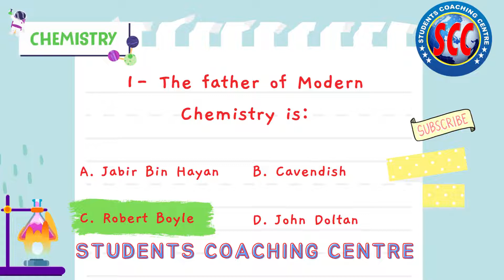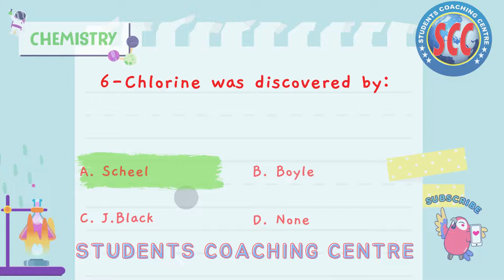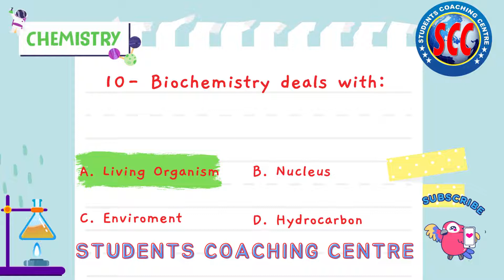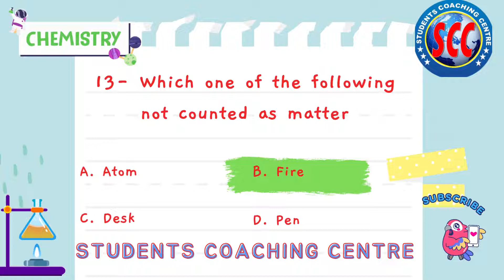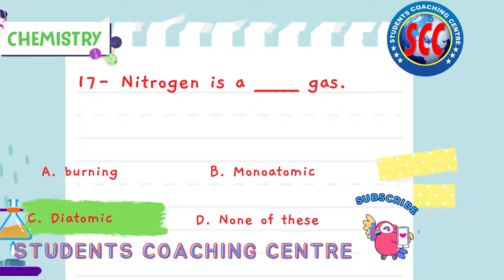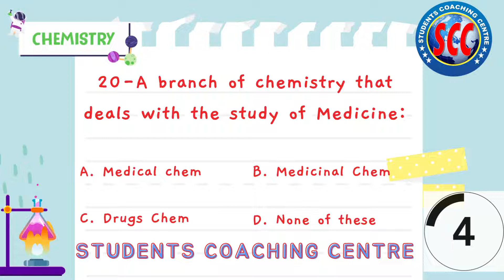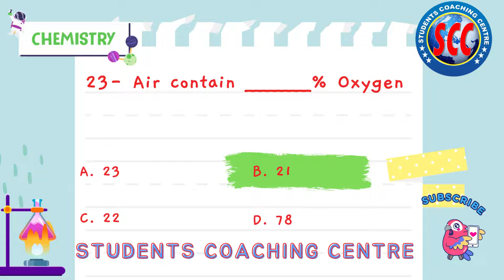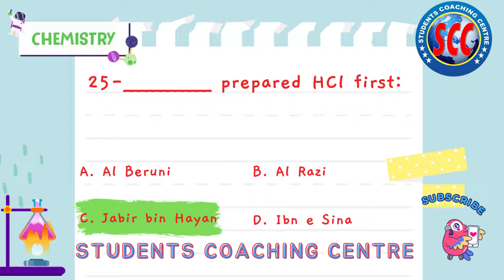MCQs with Answers, Chemistry, Class 9th, Chapter#01,Sindh Text Book Board (STBB)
This video covers Class 9 Chemistry Chapter no 1 "Fundamentals of Chemistry" Exercise Mcqs + Additional 30 plus Mcqs with answers.